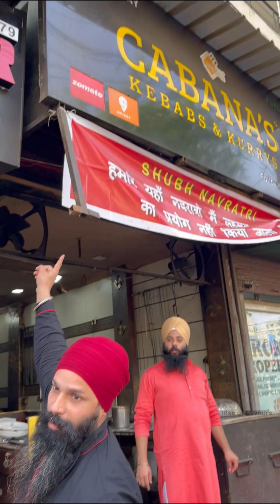₹130/- की Unlimited North Indian Thali 😱| दिल्ली में Isse Badiya Thali कहीं Nahi Khai 🥵